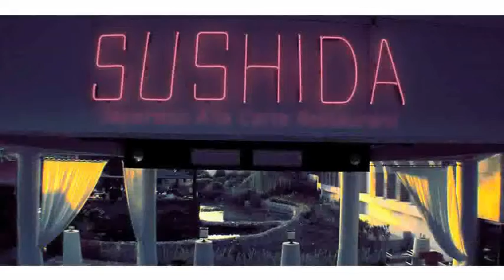Limak Limra Hotel & Resort